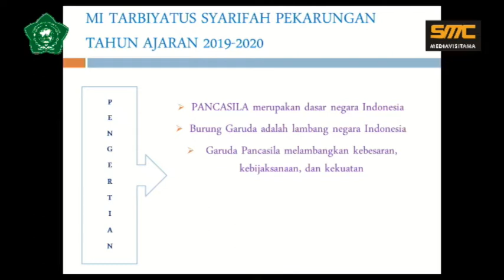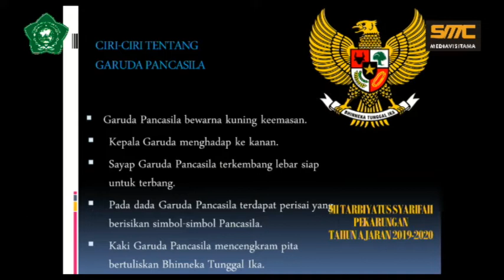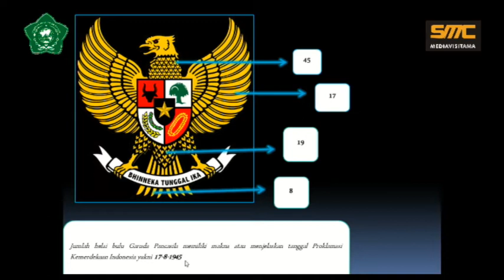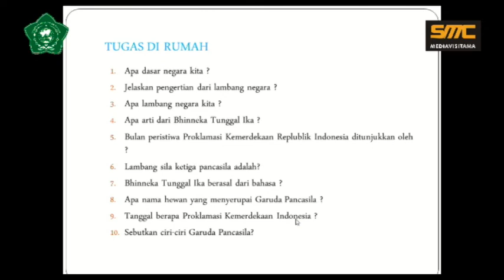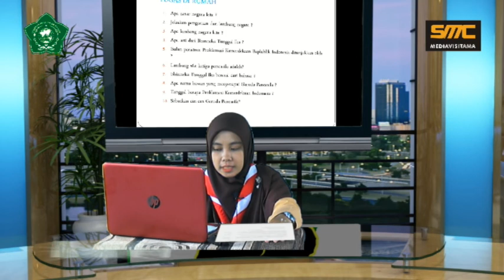Video Pembelajaran Tematik Kelas 3 MI TS-Bu Lili(2)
Video Pembelajaran Online MI Tarbiyatus Syarifah Pekarungan Sukodono SIDOARJO
Kelas 3 TEMATIK
disusun oleh : BU LILI (2)